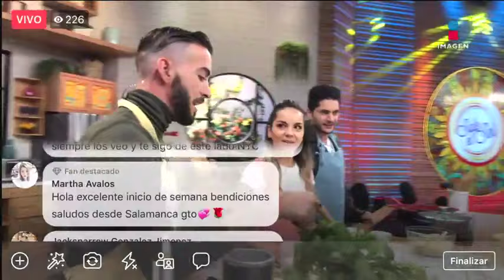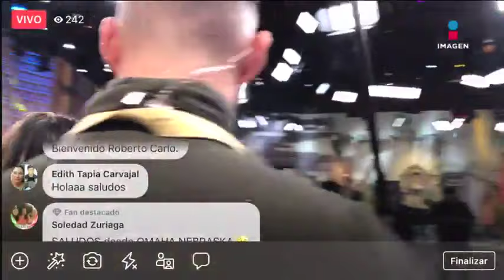¡La chef Ingrid Ramos prepara un rico chilpachole de pollo! | Sale el Sol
Consiente a todos en casa con un delicioso chilpachole de pollo que te enseña a preparar la chef Ingrid Ramos.

Ingredientes:

½ pollo
1 columna de pollo o huacal
6 tomates verdes
10 miltomates
3 chiles serranos
1 pieza de cebolla blanca
1 ramillete de cilantro
1 ramillete de epazote
1 taza de masa de maíz
4 piezas de limones
2 dientes de ajo
Agua, cantidad suficiente
Aceite, cantidad suficiente

Procedimiento:

Salpimentar el pollo de lado de la piel.

Después en una olla agregar aceite, sellar las piezas de pollo de lado de la piel primero y luego voltear las piezas.

Rellenar con agua, agregar la mitad de la cebolla blanca, 1 diente de ajo y dejar cocinar el pollo por 1 hora. Retirar las piezas de pollo, deshebrar y reservar.

Tomar un poco del caldo de pollo y licuar los tomates, ajo, cebolla, masa de maíz , 1 pieza de chile verde y agregar lo licuado al caldo de pollo y dejar cocinar por 20 minutos hasta que espese.

Servir en un platón pollo deshebrado, caldo verde, agregar guarniciones : cebolla blanca picada, chile verde picado, cilantro y limones.